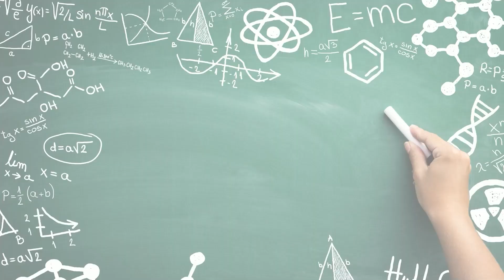A MUST WATCH VIDEO FOR ALL NEET ASPIRANTS || BY CHAVAN SIR